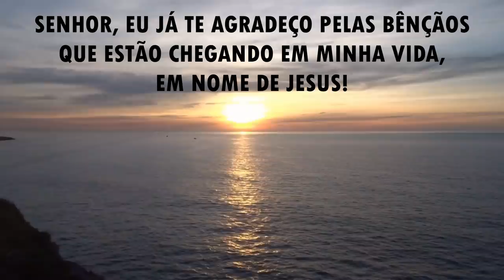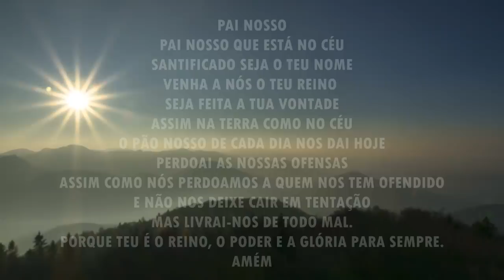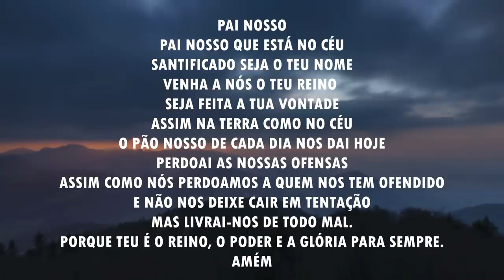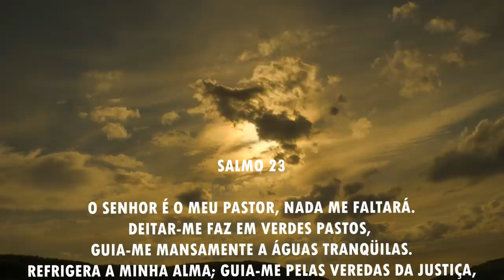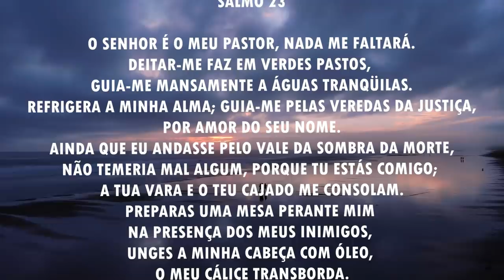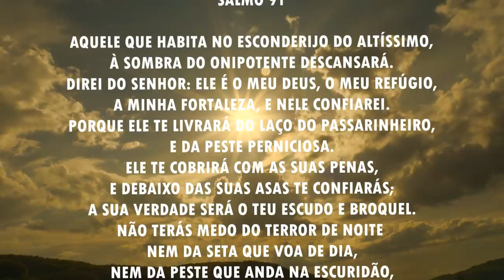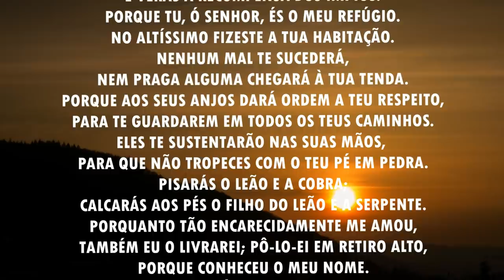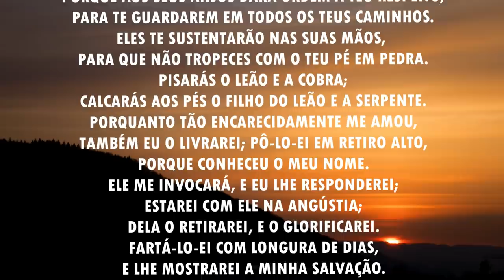Oração da manhã - Agradeça para receber as tuas bênçãos - 23/06/2021